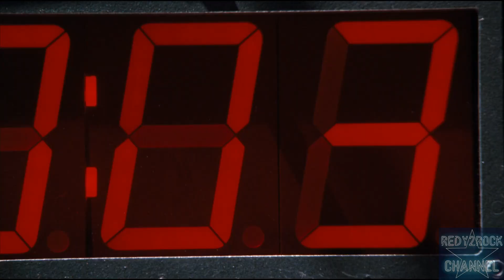Def Leppard - Comin' Under Fire (Unofficial Video) (by Redy2Rock)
1 - Def Leppard - Viva Hysteria (2013) (Show)
2 - The Specialist (1994) (Movie)